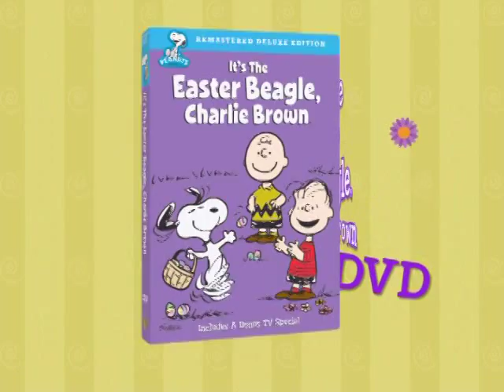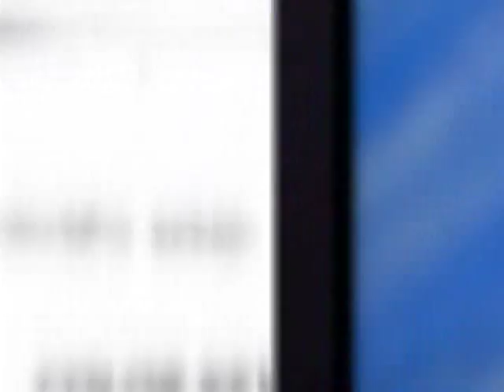Warner Home Video DVD Trailers - Various DVDs #1 (Smurfs: True Blue Friends)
A few DVD trailers by Warner Home Video that appear on a Smurfs Season 2 DVD. These trailers include:

00:00 Be My Valentine, Charlie Brown (Remastered Deluxe Edition)/It's the Easter Beagle Deluxe Edition.
01:47 Sesame Street: Follow That Bird 25th Anniversary edition
02:19 Scooby-Doo Where Are You! Volume 1
03:23 Tom and Jerry Tales Volume 6
04:12 The Real Adventures of Jonny Quest Season 1 Volume 1